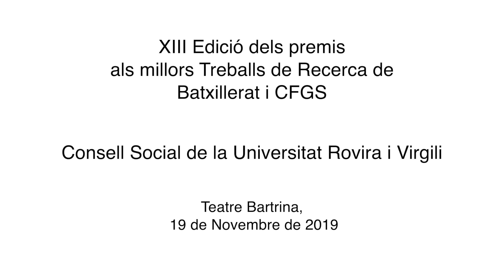Laia Garcia "Funcionen els remeis de l'avia?"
Acte de lliurament dels Premis als millors Treballs de Recerca de Batxillerat i CFGS del Consell Social de la URV.